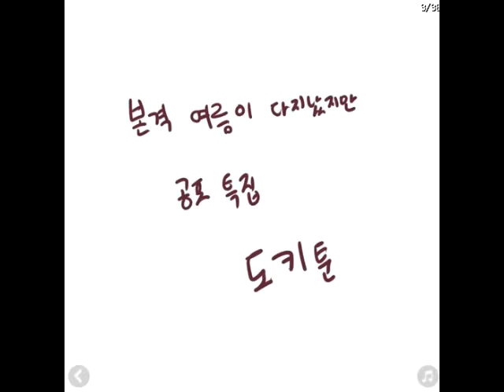[달콤] 도키툰 - 25화 계단(공포주의)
달콤의 웹툰 더빙 도키툰 - 25화 계단(공포주의) 실황 영상!
도키툰은 현재 투블루에서 연재되고 있는 웹툰입니다
작가님에게 허락받고 웹툰 더빙하고 있습니다

원작자(original author) : 도리도리